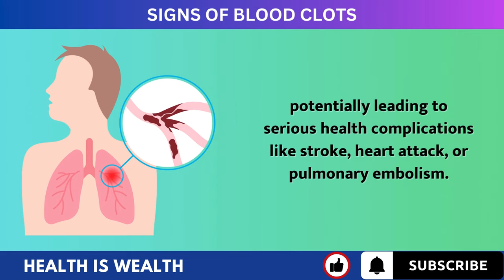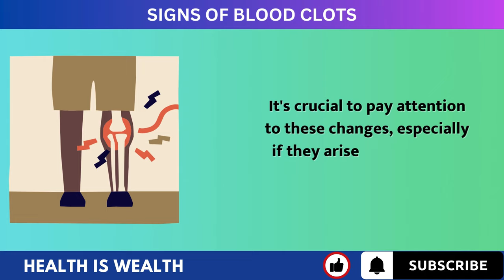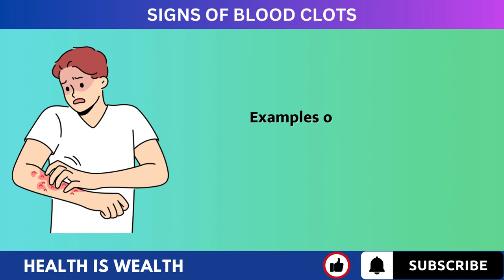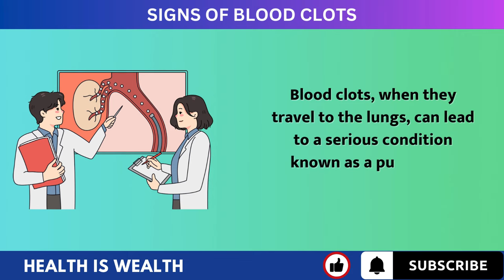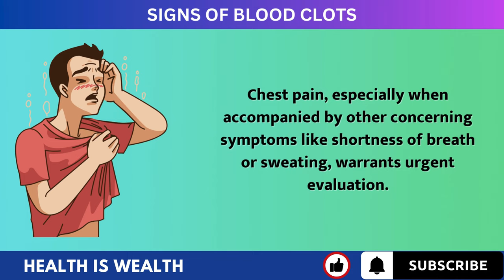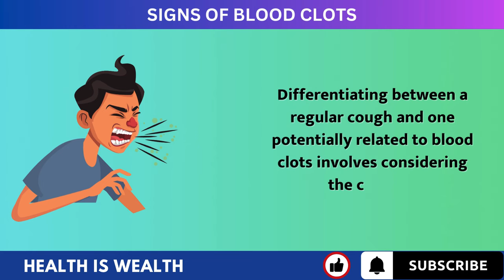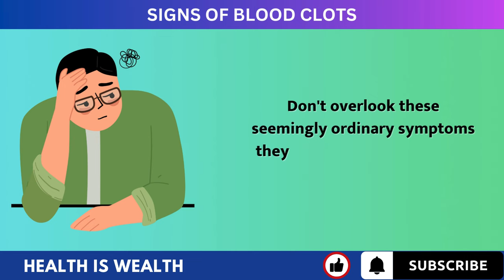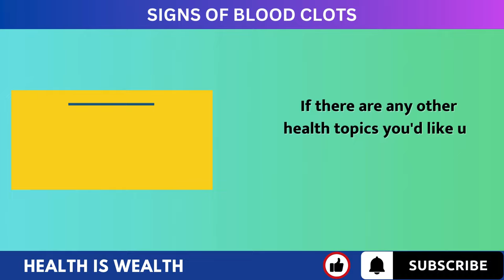10 Early Warning Signs of Blood Clots | Blood Clot Signs You Can't Ignore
In this video, we delve into the crucial topic of blood clots, a medical condition that can affect anyone, anywhere. We’ll explore the most common warning signs of blood clots and why it’s essential to be aware of them.

Blood clots can partially solidify in a blood vessel, affecting everyone differently. They can occur anywhere in the body but are most likely to happen in veins. The most common types of venous blood clots are Deep Vein Thrombosis (DVT) and Pulmonary Embolism (PE).

Early signs of a blood clot can be hard to identify. However, common symptoms include swelling, change in color, pain, warm skin, and trouble breathing. In this video, we’ll discuss these symptoms in detail, helping you understand when to seek medical help.

👉 What Happens To Your Body When You Eat 2 Cloves Every Day | Cloves Benefits | Healthful Post

𝐉𝐨𝐢𝐧 𝐔𝐬 𝐟𝐨𝐫 𝐌𝐨𝐫𝐞 𝐇𝐞𝐚𝐥𝐭𝐡 𝐓𝐢𝐩𝐬:
We are dedicated to empowering you to take charge of your health in a holistic and sustainable way.